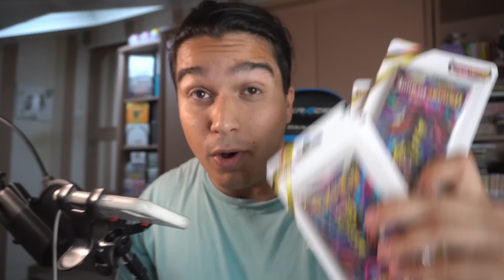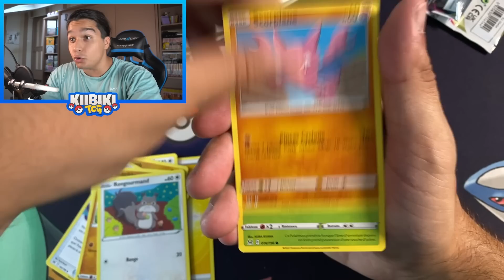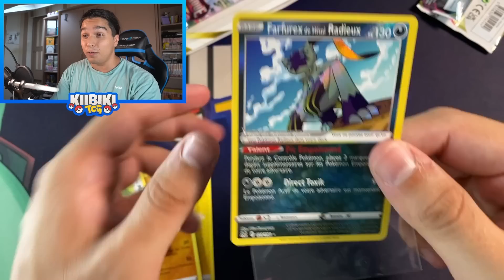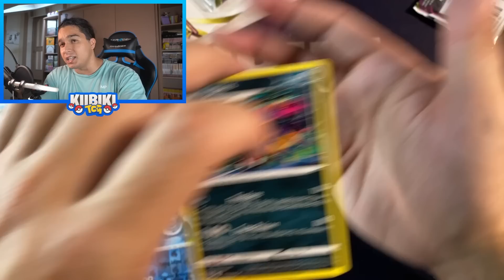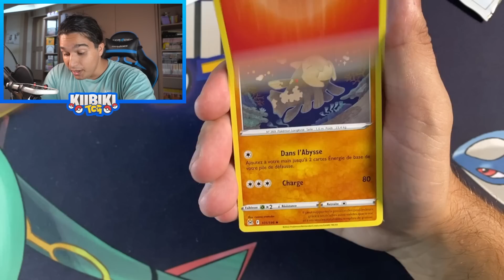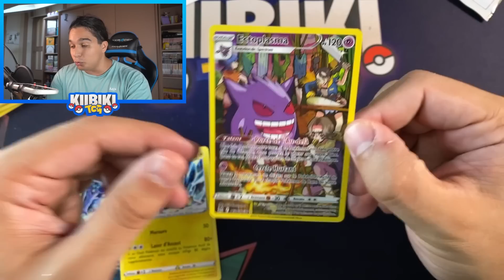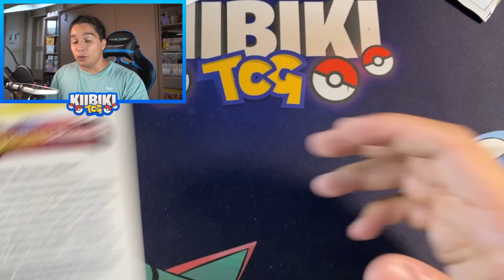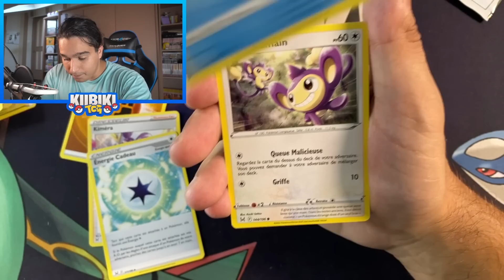COMMENT AVOIR DES CARTES GRATUITE POKEMON !